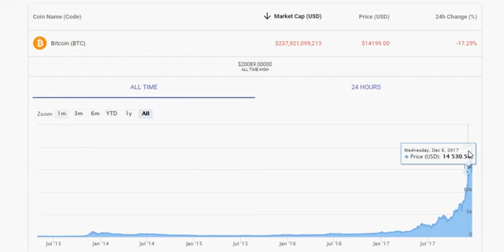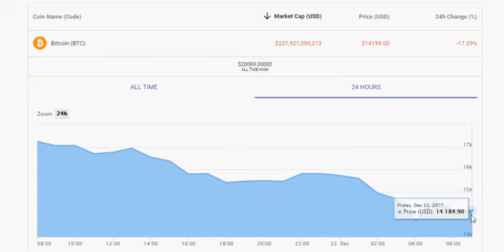BUY BITCOIN BTS NOW! $14,000